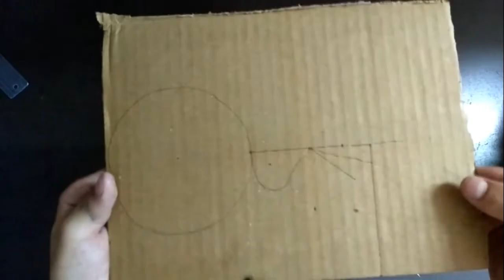Handmade Tape Dispenser | DIY | How to Make Tape Cutter Using Cardboard | Tape Dispenser Homemade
This video describes regarding how to make a handmade tape dispenser. Its very easy to make and fun.